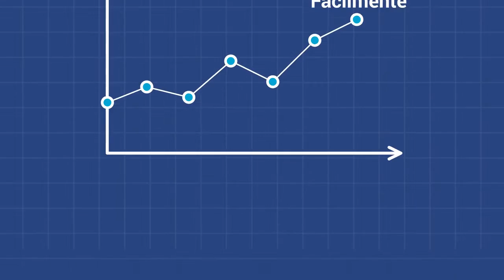Locução de Apresentação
Cliente: BI
Locução: Wellynton Lubben

Locutor e produtor de áudio, faz gravações profissionais para emissoras de rádio e TV, agências de publicidade, produtoras de vídeo, esperas telefônicas, audiobooks, vinhetas, chamadas e muito mais.
 Formado em comunicação Social com habilitação em Rádio e TV,atende o mercado publicitário com sua produtora de áudio, Lubben Multimídia, realizando gravações profissionais nos mais variados segmentos.

Uma voz versátil e marcante, que se adapta às mais variadas interpretações e entonações, capaz de emocionar, conquistar e entreter o seu cliente e público alvo.

Locução publicitária: Rádio,TV, Internet;

Locução Institucional: Locução para vídeos Institucionais e Empresariais;

Rádio: Vinhetas e Chamadas em geral para emissoras de Rádio;

Esperas Telefônicas: Gravação e produção de chamadas de espera;

TV: Gravação de chamadas, comerciais e serviço de VOICE OVER para emissoras de TV;